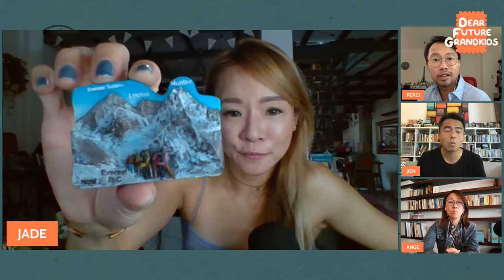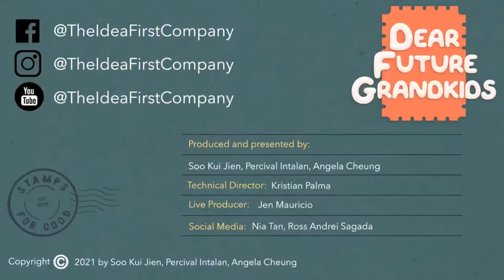Dear Future Grandkids Episode 6 | Jade Seah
Catch the first EP of DEAR FUTURE GRANDKIDS - where every episode an interesting guest answers the big question: what would they say to their future grandkids? It’s a show filled with off-guard surprises and a lot of heart. This week’s businesswoman and social media influencer Jade Seah shares

See all the episodes of Dear Future Grandkids here:
t.ly/Fl3l

Follow us for behind-the-scenes news, updates on upcoming guests, fan discussions and more!